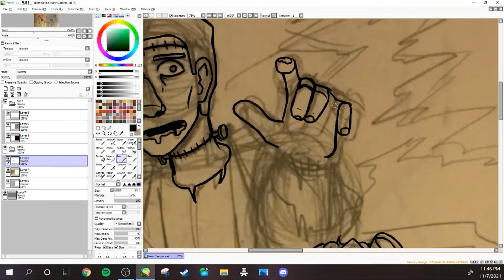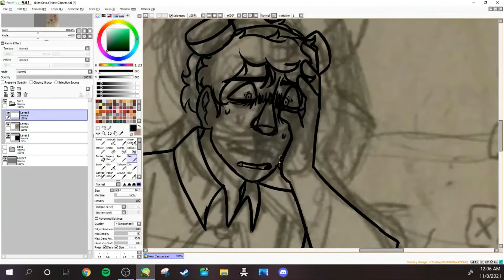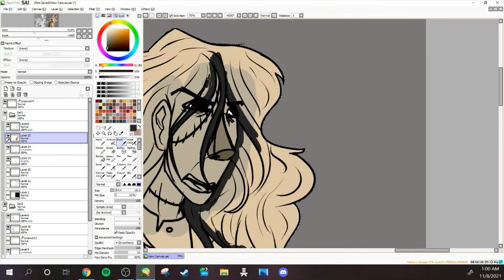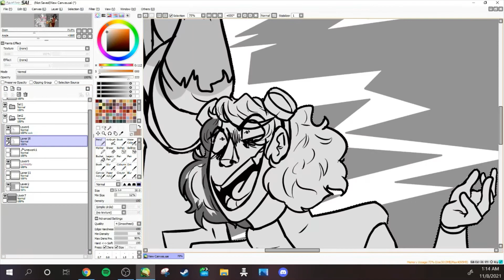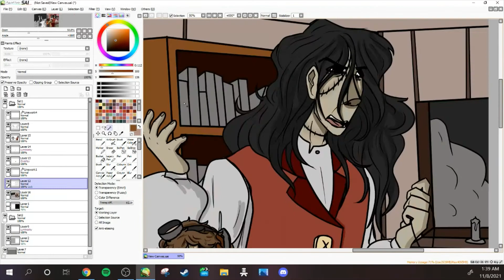FRANKENSTEIN SPEEDPAINT - How people know the monsters vs how they were written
I got really into "Frankenstein: A New Musical" recently, can't you tell

Anyway, stayed up all night waiting for this to export for a class assignment. Currently typing this at 5am, I have to get up in an hour.

"Amen" & "Dear Victor/Burn The Laboratory" from The Frankenstein Musical, except I only used like the last minute of the latter. If this is done poorly blame the time.

P.S. Posted on Nov 9, because if you know the musical... it's appropriate.